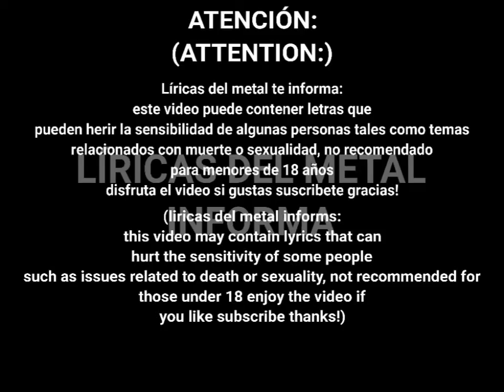SIX FEET UNDER - CAGED AND DISGRACED LYRICS